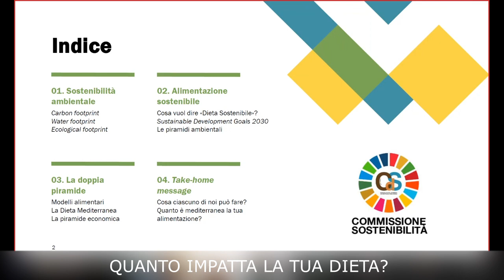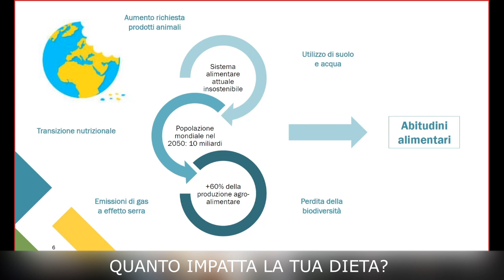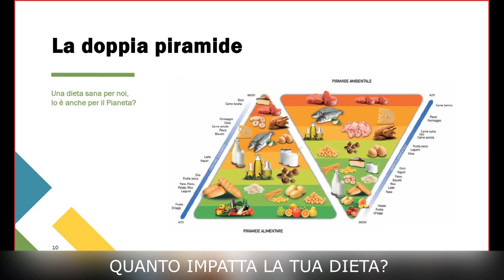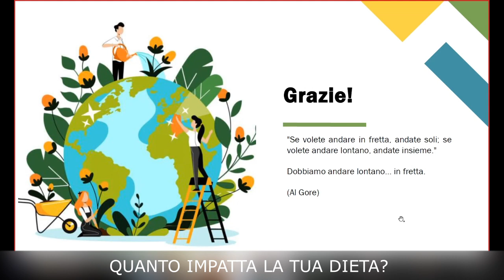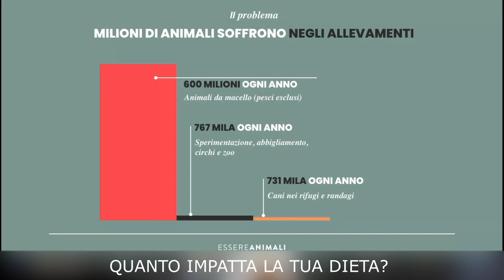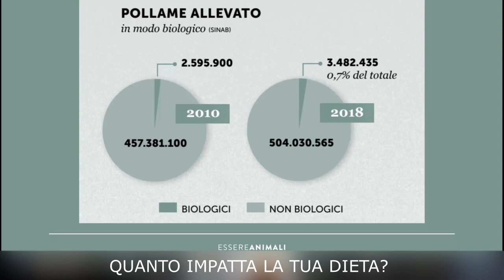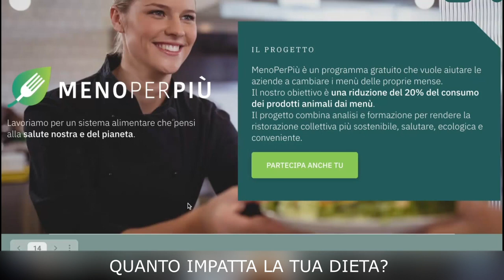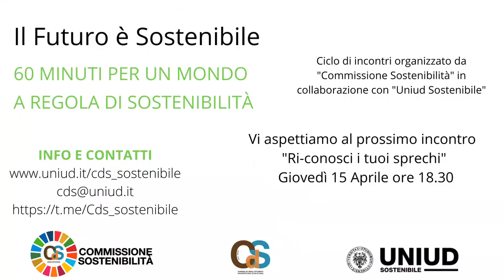Il Futuro è Sostenibile | Quanto impatta la tua dieta?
Che impatto hanno i cibi che mangiamo sulla nostra salute? E di rimando, quale impatto hanno gli esseri umani sul benessere di flora e fauna?

Il sesto incontro divulgativo de “Il Futuro è Sostenibile” si interroga sulla corretta alimentazione da seguire, per salvaguardare sé stessi e il pianeta. La prima ospite, biologa nutrizionista, Dott.ssa Michela Marinoni, delinea gli attributi della dieta sostenibile, non solo incentrata sulla nutrizione e il rispetto della biodiversità, ma estesa a livello sociale, ambientale ed economico. Prende poi la parola Claudio Pomo, dell’Associazione Essere Animali che, attraverso un excursus sulle procedure dannose effettuate negli allevamenti, offre una panoramica sulle sfumature di un’alimentazione vegana.

"Il Futuro è Sostenibile" è promosso dalla Commissione Sostenibilità del Consiglio degli Studenti - Università di Udine